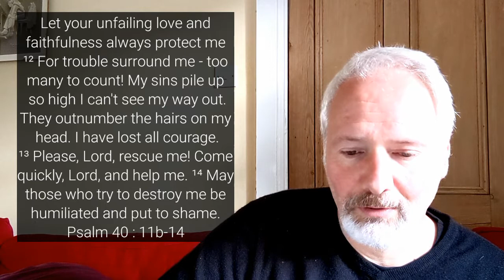Psalm 40: Good Times, Bad Times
Following on from our series on David, we are preaching through some of the psalms he wrote. Today, we look at Psalm 40, which begins as a song of praise but ends up as cry for help. Why is it this way around? We would expect it to BEGIN as a cry for help, and END as a song of praise. David has written up an honest account of how life was for him, and is for us: good times are invariably followed by new difficulties. What can we learn from what David wrote?